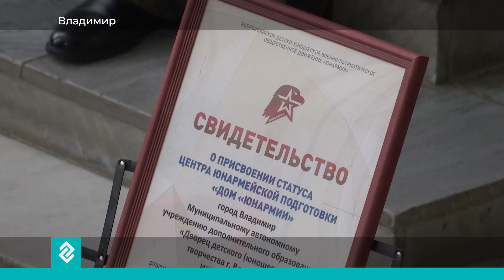Во Владимирской области открылся первый «Дом «ЮНАРМИИ»